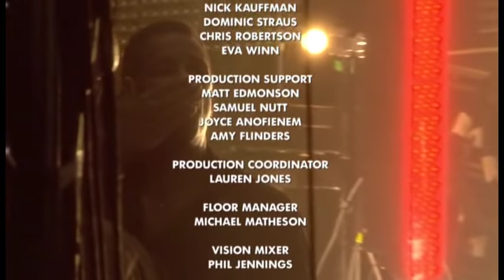Stevie Wonder - As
Retirada do show Live at Last (primeiro registro em DVD de Stevie Wonder, gravado ao vivo em 2008 no O2 Arena, em Londres.)

"As" é uma de suas mais belas canções interpretada magnanimamente pelo mito Stevie, acompanhado de sua banda incrível.